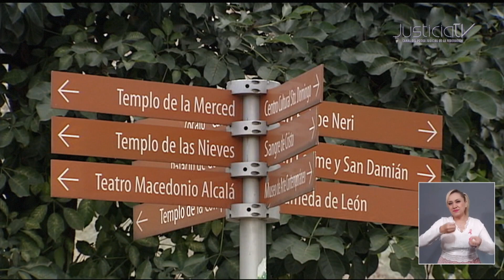La SCJN invalidó la sanción a personas que pernoctan en vía pública ya que resulta discriminatorio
En sesión pública ordinaria, el Pleno de Ministros de la Suprema Corte de Justicia de la Nación (SCJN), invalidó —este martes—, diversas disposiciones de las leyes de ingresos de 108 municipios del estado de Oaxaca y 16 del estado de Chihuahua, todas para el Ejercicio Fiscal 2022. De esta manera, el Tribunal Constitucional invalidó normas que establecían el cobro de una contribución por el servicio de alumbrado público, con base en el importe del consumo de energía eléctrica. Lo cual es competencia exclusiva del Congreso de la Unión.

El Peno de Ministros del Máximo Tribunal del país, igualmente, invalidó disposiciones que preveían derechos por servicios no relacionados con el acceso a la información, por vulnerar el principio de proporcionalidad tributaria, al no guardar una relación razonable con el costo de los materiales para la prestación del servicio, ni con el costo que implica certificar un documento, además de que algunas de ellas establecían cuotas por búsqueda de información, lo cual no puede generar cobro alguno porque no se materializa en algún elemento. Los jueces constitucionales además invalidaron disposiciones del estado de Chihuahua que gravaban la realización de eventos sociales y el registro extemporáneo de nacimiento.

Asimismo, la Suprema Corte invalidó las disposiciones que sancionaban el pernoctar en la vía pública, al producir una discriminación indirecta que afectaba negativamente en forma desproporcional a las personas que, por sus condiciones particulares, tienen la necesidad de pernoctar en esas circunstancias, aunado a que esa sanción no encontraba un fundamento objetivo en materia de política pública.

Con información de José de Jesús Cruz Sibaja para Justicia TV.